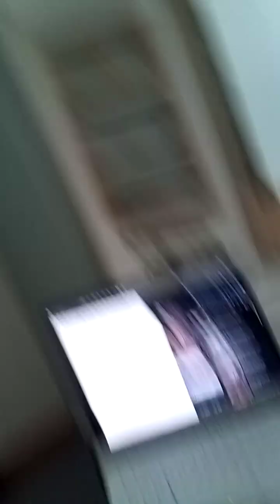Personal Diary 14th September: 55% of Celebrities suck, fact.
Cuz half are female and 5% are gaybos